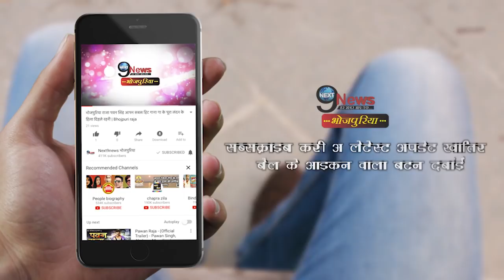खेसारी के फैन के लिए आई बुरी खबर, नहीं हो पा रहा यकीन… | Khesari Bad News | Latest Update